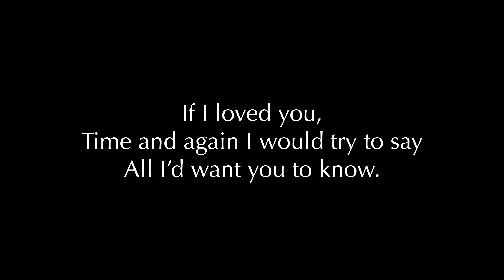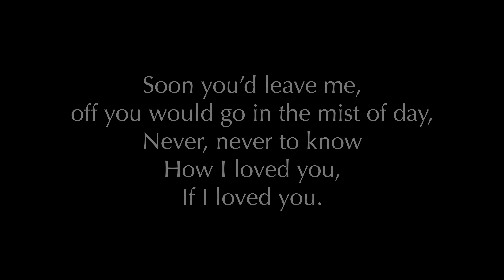If I Loved You - Carousel (Rodgers) [Piano Backing Track]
'If I Loved You'
from Carousel | Richard Rodgers (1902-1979)

Piano Backing Track - Recorded July 2021